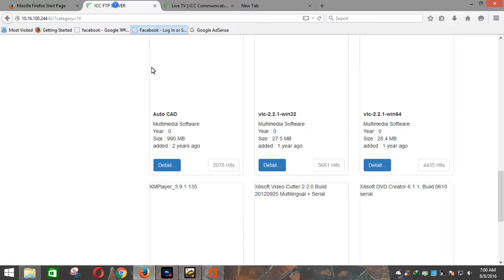Best law of Education38